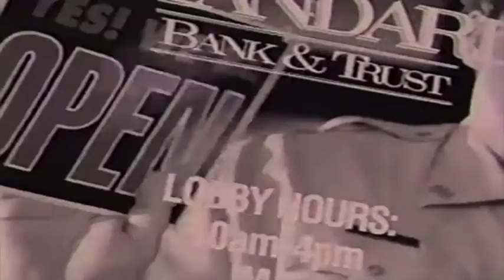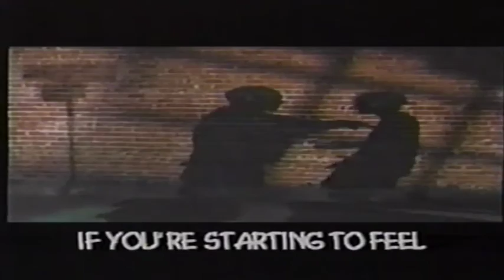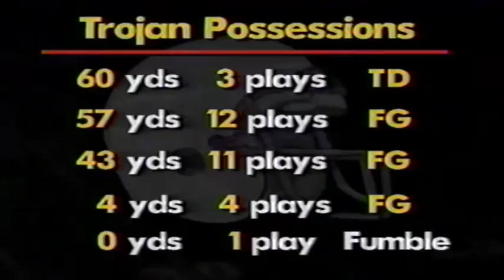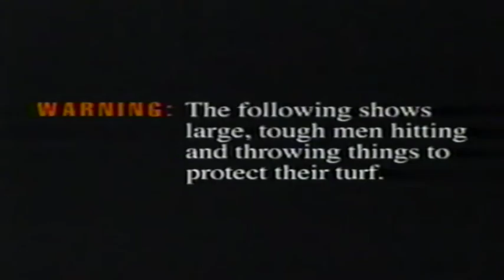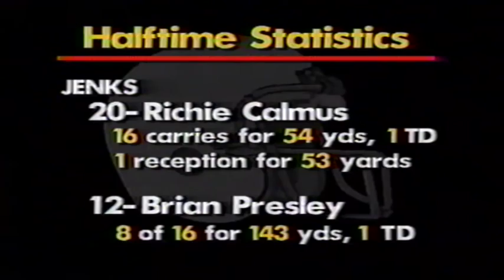Union vs Jenks 1994 Final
Tulsa, Ok 1994, Union High School vs Jenks High School